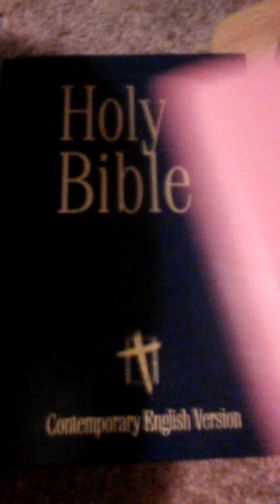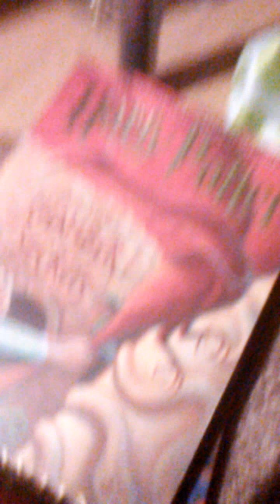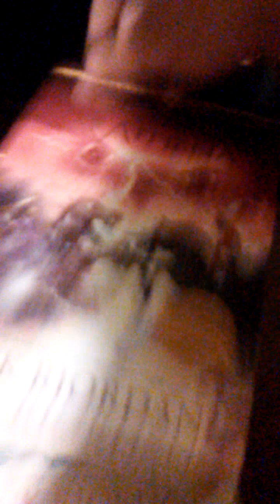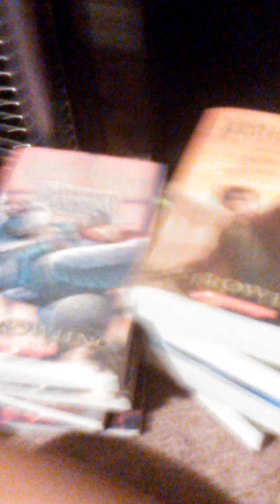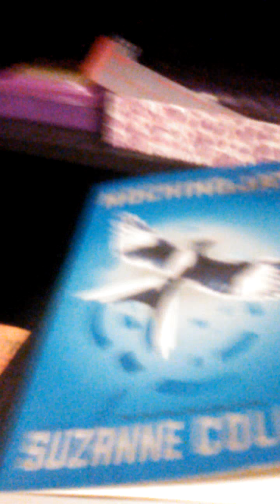All of my books!!